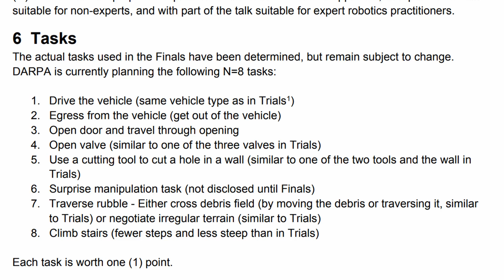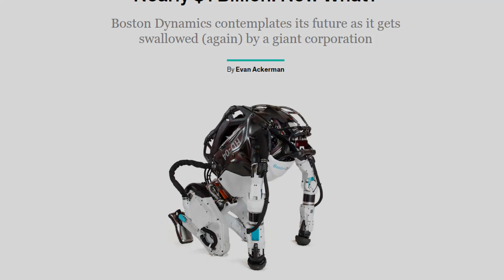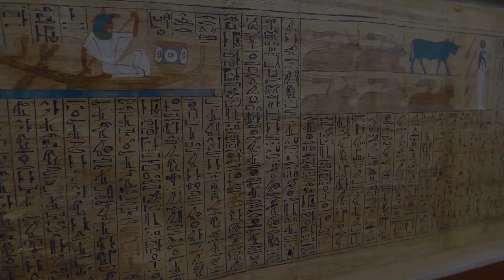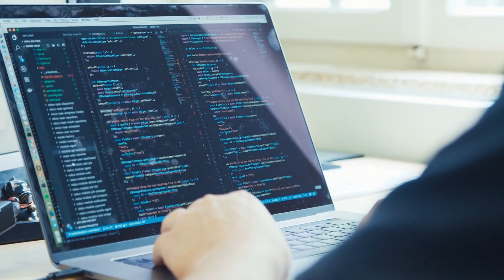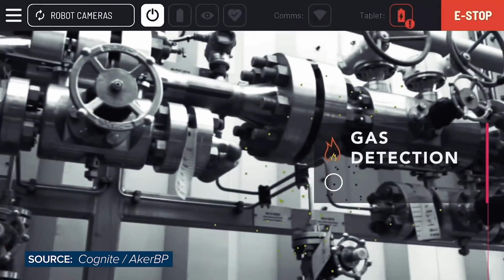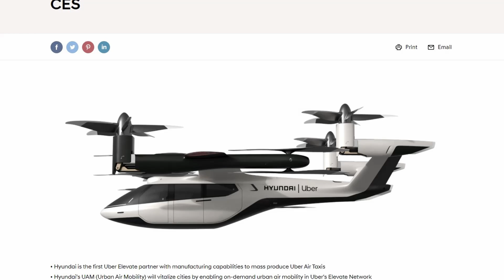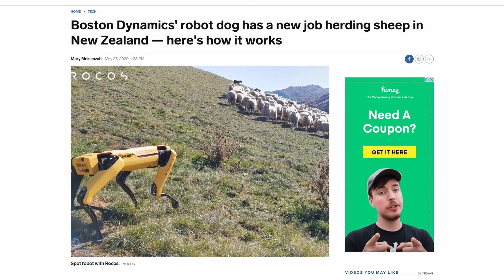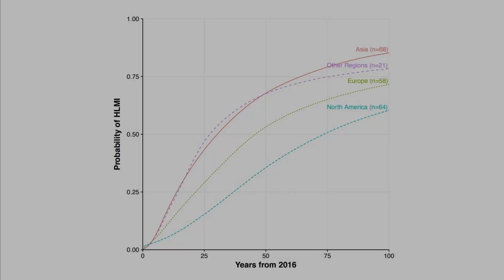Boston Dynamics 2021 - A Glimpse At The Future of Robots?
Boston Dynamics are leading the development of a new generation of robots and how their 2021 unfolds may well have a big influence on the future of robotics. As we transition from narrowly capable industrial robots, to generally capable and agile robots, a new platform that could shape the future of mobility emerges.

With other companies just as Unitree, Ghost Robotics and Agility Robotics, the stage may be set for a new robot revolution, but what does the future of robots actually hold?

If you want to discuss the video, or future technologies in general, checkout the Exa Cognition Discord server:

Video Credits